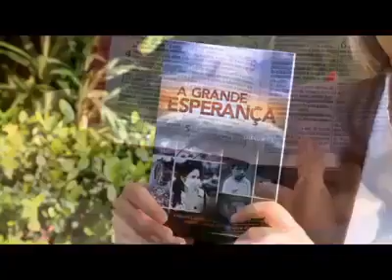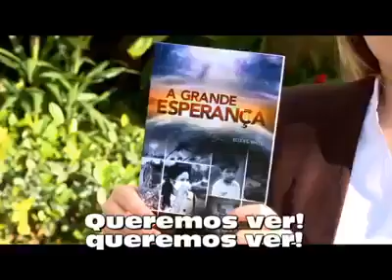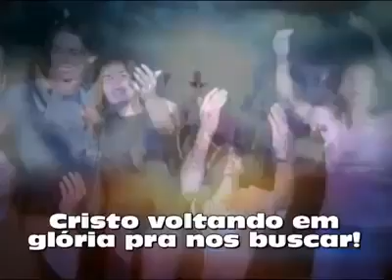Um novo tempo comeca a nascer.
Nossa grande esperanca é a volta de nosso Senhor Jesus. Maranata!